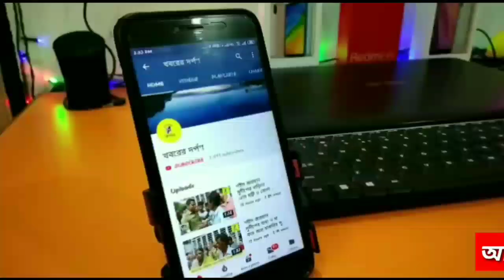নদিয়ার পলাশীপাড়ায় বিজেপির বিজয় মিছিল দেখুন ভিডিও